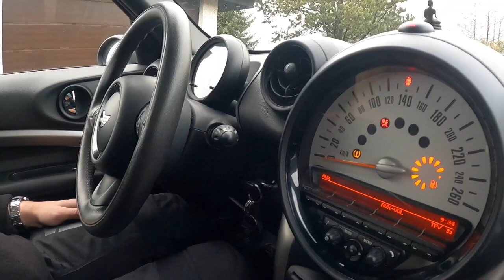Back in Fribourg for an awesome ride! (Unicycle & Bicycle)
The MC Team was once again in Fribourg for a really nice session! Like always with all the unicycles, but this time the ground was wet. It was a good opportunity to ride two wheels (It's always a struggle when the ground is not dry with our plastic pedals on the unicycle).
Have a good ride!

Riders: Célien, Jérôme, Benjamin, Christian and Pierre.